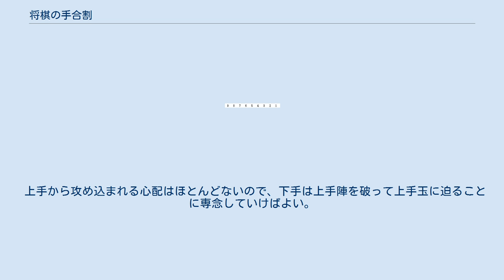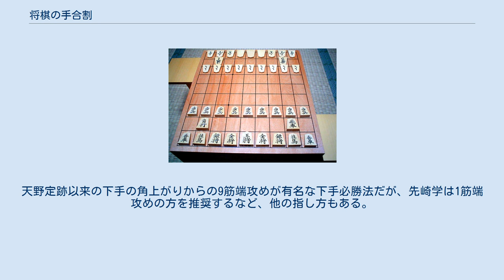将棋の手合割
将棋の手合割（しょうぎのてあいわり）とは、将棋におけるハンデキャップのことを言う。
 棋力に差があるとき、その差に応じて上位者側の駒の一部を盤上から取り除いた状態で開始する。
これを駒落ち（こまおち）という。
取り除かれた駒は、対局が終わるまで使用することはない。
駒を落とした側の対局者を上手（うわて）、落とされた側を下手（したて）という。
振り駒は行わず、上手から指し始める。
 駒落ちは将棋において、棋力の差に応じたハンデキャップを与え対等な勝負ができるようにするための仕組みである。
これに対して、両者とも20枚の駒を並べて戦うことを平手戦（ひらてせん）という。
 江戸時代から戦前までは、段位に基づいて手合割が厳格に定められており、実力の異なるものが平手で対局することはなかった。
むしろ例えば「六段＝名人に角落ちでいい勝負ができること」というように手合割によって段位が規定されていた。
したがって、当時は駒落ちが非常に重要視され、駒落ちの定跡も盛んに研究された。
 戦後になってプロ棋士は公式戦では段位によらず平手で指すことが決まり、プロ棋士にとって駒落ちは指導対局のためのものという位置付けに下がった。
二段以下の奨励会では現在でも香落ちが行われる。
 アマチュアは棋力に差がある場合に駒落ちで対局することを日本将棋連盟が推奨している。
将棋道場の多くはこれに従って駒落ちを導入している。
もっともITの発達により、オンラインでの対局が主流になってきた現代では、いつでも棋力の近い相手とのマッチングによって平手で指すことができるようになったため、駒落ちを指す頻度はそれほど高くない。
 過去に行われたことのある駒落ちは以下の通りである。
なお、このうち現在よく行われているのは日本将棋連盟がアマ向けの目安として推奨している手合割である。
 この他、上手が玉将以外の全ての駒を落とす裸王（十九枚落ち）と呼ばれるものもある。
特殊な手合割としては、両方の金銀桂香を落とし飛車と角は残すトンボ（通常の六枚落ちよりも下手の指導に適しているとして、小田切秀人指導棋士が推奨している）、裸王の状態で上手が最初から持ち駒に歩兵を3枚持って開始する（上手のみ二歩と三歩が許されるとする場合もある）歩三兵、香落ちと角落ちの間を埋めるために両香落ちとともに奨励会で考案された銀落ち、同様に飛香落ちと二枚落ちの間を埋めるために飛両香落ちとともに奨励会で考案された飛銀落ち、飛先の歩を落とすことで上手のほうが有利（初手で飛車を成れる）になる太閤落ち、角香落ちなどがある。
 また、江戸時代の家元制では駒落ちは2段差4段差6段差などの偶数段差にのみ設定されており、奇数段差ではこれらの組み合わせで対処していた。
例えば対局者が1段差の場合には、0段差の平手と2段差の香落ちを交互に指す平香交じり（半香ともいう）を行う。
その他に香角交じり、飛角交じり、飛飛香交じり（飛半交じりともいい飛落ちと飛香落ちの2番1組）、半二交じり（飛香落ちと二枚落ちの2番1組）といったものもあり、これらは明治から昭和戦前までも、大半の対戦で採用されていた。
 なお、香落ちと角落ちの差が大きすぎるのではないかという問題が度々提起されている。
その改善策としては、中間的な手合割である両香落ちや銀落ちが行われていたこともある。
また、香落ちを2段差で角落ちを5段差とし、3段差を香香角交じり（香落ち、香落ち、角落ちをセットで行う）、4段差を角角香交じりとすることで香落ちと角落ちの差を埋めようとしたこともある。
角落ちを4段差から5段差に、飛車落ちを6段差から7段差にしたのは、昭和9年（1934年）の日本将棋連盟の手合割改正による。
 その他、駒落ち以外のハンデの付け方として以下のようなものもある。
 一般に、二枚落ちのプロに勝てれば実力アマ初段と言われるが、これは指導対局として手加減してくれた場合の話であり、プロが本気で勝負した場合、初段の実力で勝ちきるのは容易ではない。
 駒落ち上手の達人として名高かった灘蓮照九段が、「自分の四枚落ちに勝てれば四段と認める、初段相手なら八枚落ちで十分」と豪語したという逸話がある。
 平手（ひらて）とは、将棋用語で、先手後手ともに駒落ちがなく、20枚ずつ所定の位置に置いた状態から指される将棋。
 第二次世界大戦前は、プロ棋界でも両対局者の段級位の差による駒落ち戦が主流だったが、現在の公式の棋戦は全て平手戦で行われている。
 王将戦創設当時はどちらかが3勝差をつけると次の対局から平手と香落ちを交互に指す「三番手直り」制...